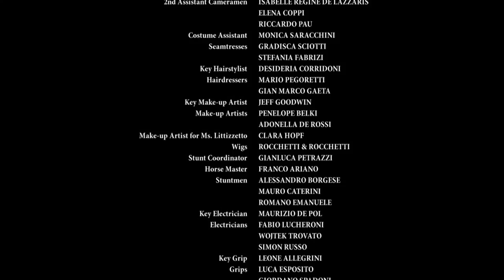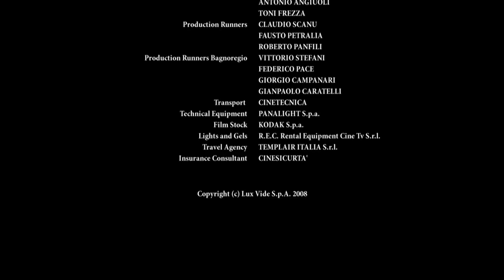Pinocchio | Part 2 | Full Family Fantasy Drama Movie | Bob Hoskins, Thomas Sangster | Family Central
The most famous Italian fairy tale in the world for its enthralling metaphor of the relationship between father and son. The Collodian tradition, where a marionette becomes a child and learns to become a son, is combined with a modern, ironic, but profound, story of a father that learns to do the same. It's a journey from childhood to adolescence in order to learn, along with Pinocchio and Geppetto, “what life is all about”.
2009 | Stars: Bob Hoskins, Thomas Sangster, Joss Ackland, Robbie Kay | Director: Alberto Sironi